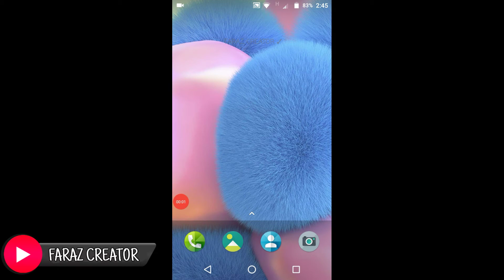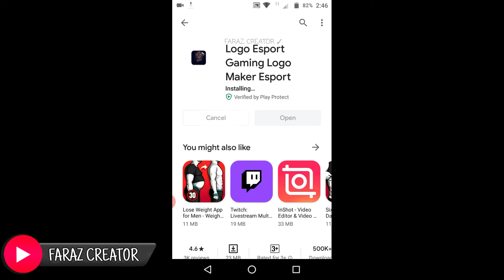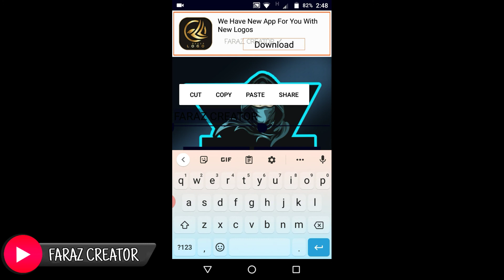Create gaming logo - Gaming logo design ideas - Action Gaming logo - Create an amazing logo 2020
( STOCKS )

Photo :  pexels - pixabay - unsplash - canva

Background Link  : None

( REQUIRED APP )

App - logo esport- gaming logo maker esport

 ( follow me )

                          faraz creator ✓

I am running this channel to help people for learn photo editing and manipulation in mobile
This channel is not just limited  to the  photo editing  you can learn out of these following  things

picsart tutorial ✓
lightroom presents ✓
snapseed tutorial ✓
photo manipulation ✓

 apko koi  question  pochna  ho to video k niche comment Kare ya phir  instagram pe message kar sakte he